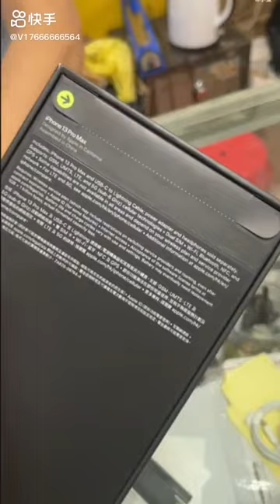IPhone 13 packaging has already begun to be counterfeited: video demonstrates how simple it is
Як ми вже повідомляли, компанія Apple внесла чергові зміни в пакування iPhone 13 в цьому році та не тільки прибрала зарядний пристрій, а й ще раз спростила пакування, відмовившись від пакувальної плівки.